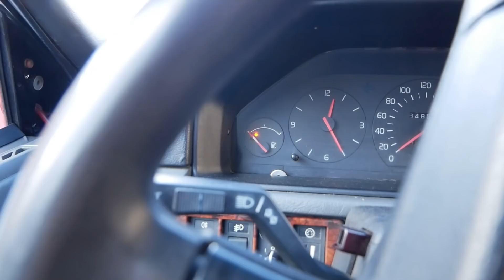Ska Kul På Hjul köpa våran 240?!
Fortsätt följ 240 bygget hos @allecamera4274
Adams kanal - @KulPåHjul

Second channel- @jackmyrstack

Nuvarande prenumeranter - 18 700